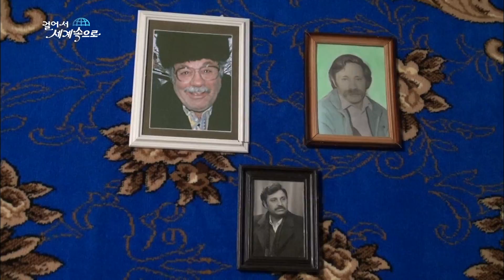【K】Moldova Travel-Soroca[몰도바 여행-소로카]집시 왕이 안내하는 집시촌/Gipsy/Village/Gipsy king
[한국어 정보]
내가 알던 집시족은 과연 어떤 모습으로 살고 있을까 집시족을 만나러 집시의 언덕을 오르고 있다. 집시의 언덕은 소로카 시내와 강이 한눈에 내려다보이는 곳이었다. 집시왕은 외출 중이었다. 잠시후 돌아온 집시왕은 아내와 함께 시장을 보고 왔다. “이 곳에 오신 것을 환영합니다. 여기 오니까 어때요? 좋아요? 모두다? 정말 좋네요.” 하얀 수염이 산타크로스 할아버지 같았다. 올해 쉰다섯살로 1998년 부친이 타계하자 왕위를 계승 받았다. 집시왕은 세습된다. 집시족 여인들은 음식을 할 때 머리에 꼭 보자기를 쓰고 한다. 음식에 머리카락이 빠지는 것을 방지하기 위해서란다. 닭을 뼈째 통으로 다지고 있다. “이것은 우리의 전통 음식이에요. 닭을 뼈째 잘라서 함께 요리하는 거예요. 갈룹쯔이라는 전통음식인데 굉장히 맛있어요.” 요리를 하는 동안 집시왕이 집시촌을 구경 시켜줬다. 나는 집시들이 아직도 마차를 끌고 유랑생활을 하는 줄 알았다. 대부분 대장장이 일을 하던 집시들은 600년 전 투르크 족이 쳐들어오자 헝가리와 루마니아에서 이곳 몰도바 소로카로 오게 되었다, 주로 칼이나 창, 갑옷 같은 무기들을 만들었고 그 공으로 이곳에서 살 수 있도록 허락을 받았다. 지금도 만 오천 명 정도가 산다. 솜씨가 좋은 집시들은 직접 집을 짓는다. 몰도바에서 봤던 집들 중에 제일 크고 화려하다. 집 설명을 하는 집시왕은 자부심으로 가득찼다. “보셔서 아시겠지만, 이 집은 유람선 타이타닉 스타일로 지었어요. 이런 식으로 항해하는 것처럼 말이에요. 집주인마다 각기 개성에 따라 집을 지어요.” 집시왕은 몰도바뿐만 아니라 이웃 나라의 집시족까지 관장을 한다. 집시족 사이에서는 큰 존경을 받고 있는 어른이다.

I knew a gypsy family could have expected to live to see look like a gypsy tribe of Gypsies hill climb. Gypsy Hill at a glance This was a place overlooking the river and city Soroca. Gypsy King was busy going out. Gypsy King has returned after a while to see the mayor with his wife. ""Welcome to this place. Falling so how about here? good? We all? Really good. ""The white beard like Santa Claus grandfather. Let this fifty year had succeeded his father died five years old in 1998. Gypsy King is hereditary. Gypsy tribe women are wearing a cloth on the head when you come for food. Miranda to prevent hair fall in food. Chickens are laying the ppyeojjae barrels. ""This is our traditional food. I'm cooking with ppyeojjae cut the chicken. Inde go rupjjeu of traditional food very delicious. ""The Gypsy King gave a tour of jipsichon during cooking. I knew that the Gypsies are still nomadic lifestyle dragged the wagon. Most Gypsy blacksmith who came were one tribe attacked the Turks 600 years ago was in Hungary and Romania Caro come here Moldova Thoreau, was allowed to live mainly made weapons, such as knives or window, struck him in the armor here. Now only buy a 5000 or so. Good workmanship Gypsies build homes directly. It is best seen in the large and colorful houses in Moldova. Gypsy King explained that the house was filled with pride. ""Bo letting you know, this house was not a cruise ship Titanic style. It means like sailing in this way. Jieoyo each house, depending on each individual homeowner. ""Gypsy King is the director of Moldova, as well as to gypsy tribe in neighboring countries. Among adults the Gypsy family is under great respect.

[Information]
■클립명: 유럽141-몰도바01-06 집시 왕이 안내하는 집시촌/Gipsy/Village/Gipsy king
■여행, 촬영, 편집, 원고: 이남기 PD (travel, filming, editing, writing: KBS TV Producer)